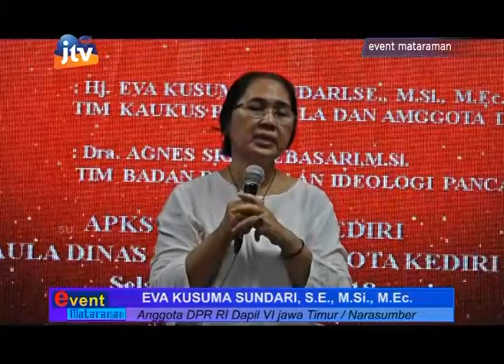Sarasehan Pancasila & Bhineka Tunggal Ika Dengan Eva Kusuma Sundari Anggota DPR RI - 4/4